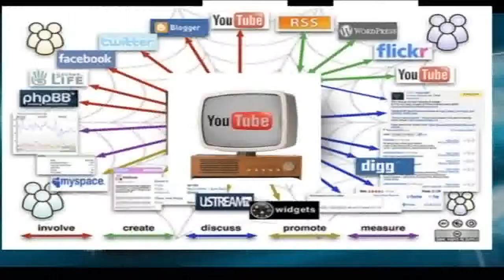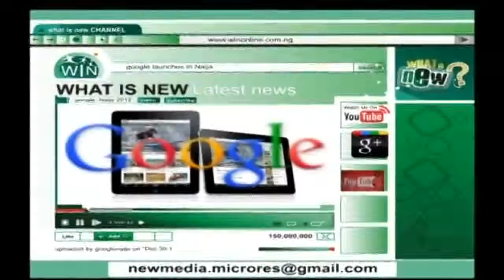What People say about Microres Ltd - BuyNaija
Microres Nigeria Limited. We are a team of digitally minded technology consultants and entrepreneurial researchers, idea generators and developers. We are experts and strategist in ICT/ Social Media integration. We also recycle ideas and content with available and unavailable resources to achieve physically and measurable positive results